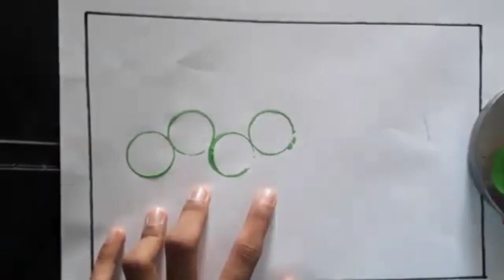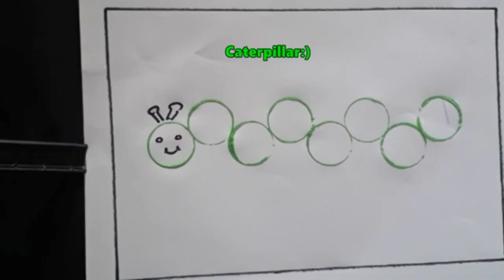Thread pasting activity/lid impression activity/Snail drawing/Deepan's Artland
How to draw a snail- Thread pasting activity-Snail ,lid impression activity- Caterpillar
Easy drawing for kids / Learn easy